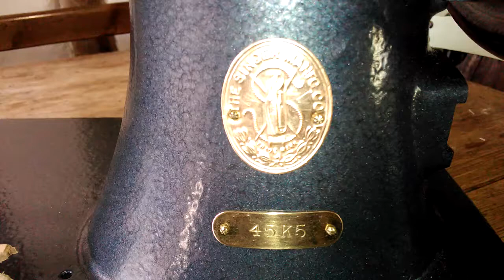Singer 45K 3/3 - Présentation finale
Quelques mots sur la machine...
Short speach about the machine...